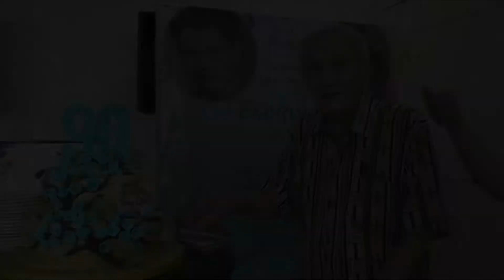Exequiel at 90 (by Ysabel Agudelo)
DDNY Productions
Video By: Reflecta Video